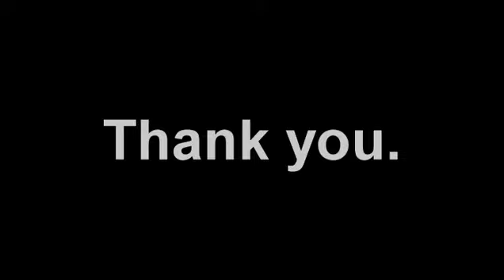Introductions!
I just wanted to introduce myself in response to all the new subscribers I've gotten!  I am totally floored by you guys so thank you!